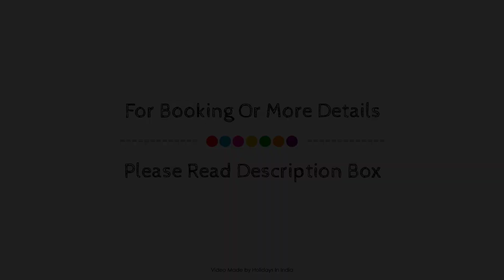Hotel Abu Grand, Mount Abu, India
About Property:
Ideally located in the prime touristic area of Major District Road, Hotel Abu Grand promises a relaxing and wonderful visit. The hotel offers a wide range of amenities and perks to ensure you have a great time. To be found at the hotel are 24-hour front desk, 24-hour room service, luggage storage, valet parking, car park. Television LCD/plasma screen, mirror, internet access – wireless (complimentary), air conditioning, wake-up service can be found in selected guestrooms. To enhance guests' stay, the hotel offers recreational facilities such as garden. Convenience and comfort makes Hotel Abu Grand the perfect choice for your stay in Mount Abu.
Searching For
1. Hotel Abu Grand - Mount Abu
2. Hotel Abu Grand - Mount Abu Virtual Tour
3. Hotel Abu Grand - Mount Abu Rooms
4. Hotel Abu Grand - Mount Abu Amenities
5. Hotel Abu Grand - Mount Abu Videos
6. Hotel Abu Grand - Mount Abu Offers
7. Hotel Abu Grand - Mount Abu Deals
Audio Credit:
Track Title: Subway Dreams
Artist: Dan Henig